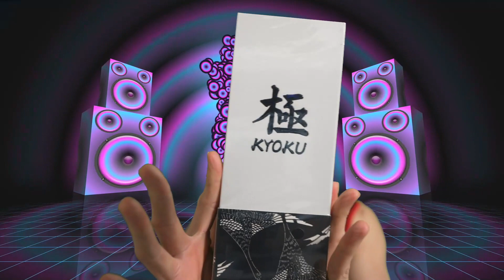High Quality - Chef Knife by KYOKU! Best Chef Knives!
This is a really awesome Chef Knife!

CRAFTED TO PERFECTION: KYOKU Chef Knife is crafted for easy maneuvering and effortless, precise cutting. KYOKU is a versatile knife you can use to prepare most types of vegetables, meat and fish. KYOKU also makes a great gift!
BLADE LENGTH – 8 inches (20 cm)
OVERALL LENGTH – 13 inches (33 cm)
BLADE TYPE – Wide blade designed for cutting through meats with bones or tough foods such as winter squash or large heads of cabbage.
HANDLE MATERIAL – High-grade G10 composite handle feels smooth and secure in your hand.
KNIFE BLADE STYLE – KYOKU Chef Knife features a wide blade with a smooth curve and an edge that curves upward. KYOKU works well for most types of vegetable, meat and fish cuts—from mincing shallots to cubing beef for stew. KYOKU is also ideal for slicing through tender loins of pork or whole chickens.

TOP-NOTCH VG-10 JAPANESE STEEL – Crafted with superior Japanese VG-10 steel cutting core at 58-60 HRC, this chef knife features supreme sharpness, long-term durability and incredible edge retention. The super steel core contains cobalt that increases the hardness and ease of sharpening, making VG-10 steel outperform AUS-10 steel in durability.

FUNCTIONAL & AESTHETIC DAMASCUS STEEL – The blade consists of 67-layer Damascus steel cladding that enhances toughness and protects the valuable VG 10 steel cutting core. Beautifully laminated, the Damascus wave pattern showcases the stunning craftsmanship and its luxurious identity. Each blade is cryogenically treated in liquid nitrogen to enhance hardness, flexibility and corrosion resistance.

ERGONOMIC G10 HANDLE: Highly impervious to heat and moisture, the meticulously constructed G10 handle (incredibly strong fiberglass-like material) feels smooth and sure in your hand. The blade and handle meet with an ergonomic bolster (the gentle slope for your thumb) to make cutting easier and safer.

WELL-BALANCED DESIGN: Our 8” Japanese chef knife is designed to feel substantial and well-balanced in your hand but also light enough for marathon prep sessions.

A KITCHEN KNIFE FOR EVERY TASK: Every kitchen needs a versatile knife. With an extra-wide and slightly curved blade, this chef’s knife is just right for cutting, slicing, mincing, dicing, cubing and more everyday jobs. Well suited to professional chefs as well as home cooks.